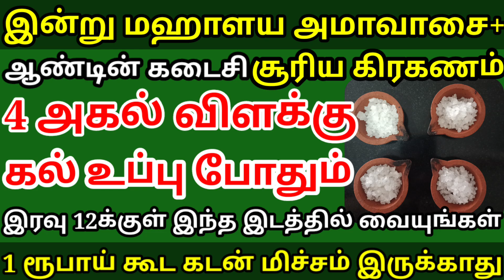இன்று புரட்டாசி அமாவாசை இரவு தூங்கும் முன் இதை வையுங்கள் கடன் அடையும் எதிர்மறை ஆற்றல் நீங்கும்